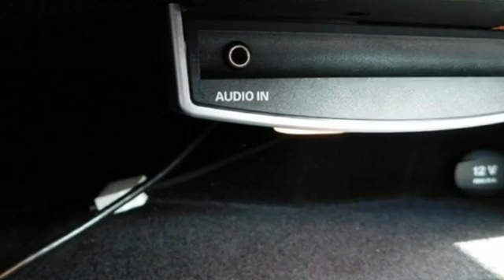2009 Mercedes-Benz C-Class Owings Mills MD Baltimore, MD 8U081683 - SOLD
Year: 2009
Make: Mercedes-Benz
Model: C-Class
Trim: C300
Engine: 3.0L V6 DOHC w/Dual Fuel
Transmission: 7-Speed Automatic
Color: Black
Mileage: 98586
Stock #: 8U081683
VIN: WDDGF81X99R081683
 *Your additional costs are sales tax, tag and title fees for the state in which the vehicle will be registered, any dealer-installed options (if applicable) and a $299 dealer processing fee. Prices are subject to change, and prior sales are excluded from these offers. While every reasonable effort is made to ensure the accuracy of this information, we are not responsible for any errors or omissions contained on these pages. Please verify any information in question with the dealer.

Address:
9727 Reisterstown Road